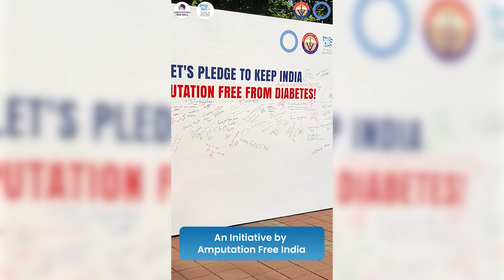Amputation Free India Event at Tagore Theatre | Dr Ravul Jindal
Amputation Free India organised an event at Tagore Theatre, Chandigarh on 5th November 2023.

The stage was graced by eminent dignitaries and celebrities, including Sh. Abhinav Bindra and Sh. Ayushmann Khurrana, who sent their message digitally, along with Sh. Gurpreet Ghuggi, Sh. Bikramjit Singh, Sh. Anup Gupta, Dr. Suman Singh, Prof. Ashok Attri, Sh. Shivdullar Dhillon, Sh. Vinod Kapoor, and Sh. Fankaar Singh, who endorsed the event, contributing significantly to spreading awareness.

With an engaged audience of 500 to 600 people, the event was a resounding success. Dr. Ravul Jindal's presentation on diabetes, Diabetic foot, and Amputation was an eye-opener, shedding light on the often underestimated consequences of diabetes. The highlight of the day was heartfelt testimonials from patients who had been transformed by Dr. Jindal's care.

To conclude, a delightful high tea was served, fostering connections and leaving the audience even more enlightened about the mission of an Amputation Free India.